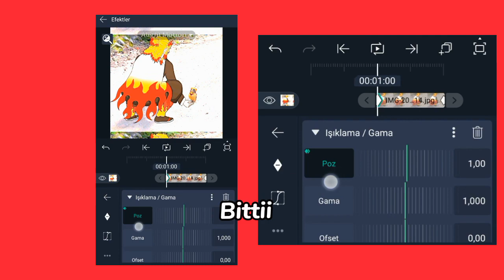Shake Tutorial- Alight Motion